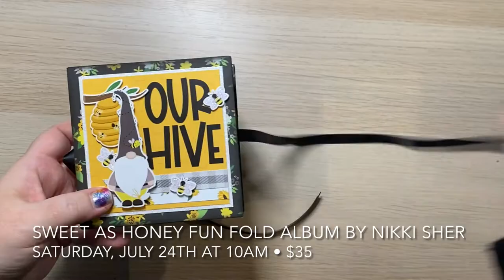Sweet as Honey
Sweet as Honey Fun Fold Mini Album by Nikki Sher
Saturday, July 24th at 10AM
On Location at It's All About the Scrapbook AND Via Zoom!
$35

Have you heard the buzz?  Nikki is back with her Fun Fold Mini Album featuring the brand new Tulla & Norbert Sweet as Honey Collection from PhotoPlay Paper!  This album starts as a small square, but start opening and watch the album transform!  This is such a fun project you will want to make over and over again!  Nikki will give you tips and tricks for scoring and cutting on a diagonal plus you will walk away with one cute project ready for all your favorite family photos!  This is one sweet class you don’t want to miss!

Can't make it to class? Don't worry! She will be streaming it live via Zoom as well!

Here's how it will work -
- If you would like to come to the in-person class, please register as usual and come to class ready to have some fun! Please make sure you bring the required supplies AND a phone, tablet or laptop to stream the class in person.
- Can't make it that day or would rather do it at home? Not a problem! Nikki will be teaching the class via Zoom so you can join from anywhere! You can even have access to the video after class and have it to refer back to in the future! This is a great way to still take classes and have interactions with your fellow students and teacher!
- Would you like your kit shipped? Not a problem!
- Can't make it but want to purchase a kit? Not a problem! Kits will be available for pick up same day as class.

What you will need for class -
- Basic tool kit including paper trimmer, full size (12x12) score board, bone folder, favorite wet and dry adhesive including score tape (3/8”or ½” preferred), foam tape, tweezers, scissors, permanent marker/sharpie, powder tool to make stickers unsticky (optional), rough nail file or sanding block, black soot distress ink and blending tool or similar black ink.  Optional – Un-Du Adhesive Remover – I highly recommend this if this is your first time building a book from scratch.

Message me with any other questions and I hope to see you in class!

*** No cancellations, exchanges or refunds. If you are unable to attend the class you will receive a class kit (does not include shared supplies such as inks, paints, stencils & other mediums). Teacher and/or store are not responsible for USPS shipping delays or errors.